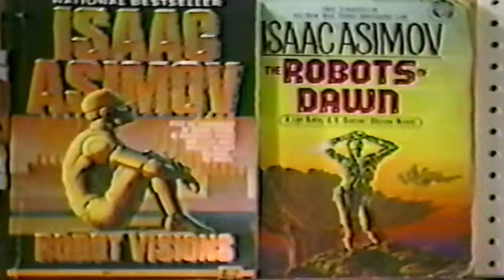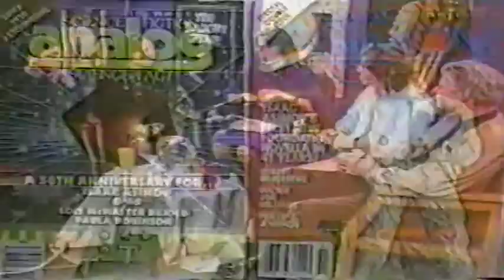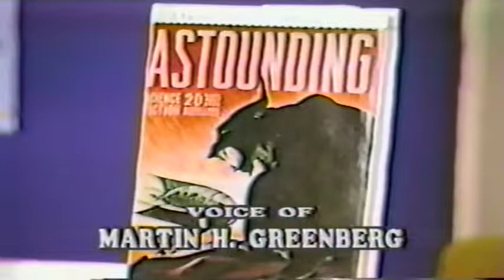The Chronic Rift: Episode 38 - Isaac Asimov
Andrea Lipinski and Keith DeCandido welcome writer Charles Ardai, Director of Marketing for David Publications Cynthia Manson and editors David G. Hartwell & Martin Greenberg to the studio to discuss the life and works of author Isaac Asimov. Plus, Orenthal Hawkins is back to offer his picks and pans of the latest in fall television releases and Keith reviews "Cheap Novelties: The Pleasures of Urban Decay" by Ben Katchor.